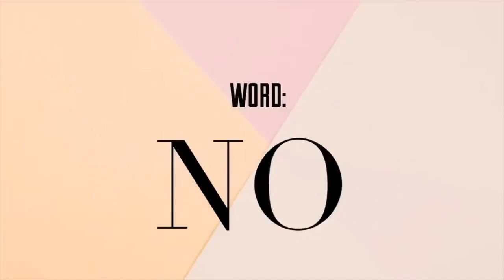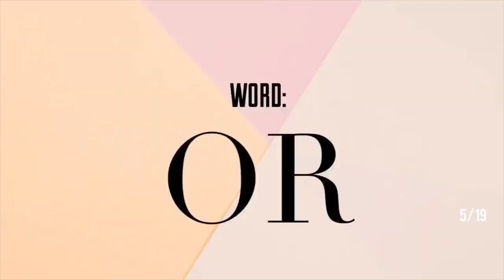Rose Basemera sings BTS, Billie Eilish & Nicki Minaj in ROUND 2 of Song Association Inspired by ELLE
In this "Rose Basemera" sings to Chris Brown, BTS, Ariana Grande , Selena Gomez, Nicki Minaj, Billie Eilish etc

This was inspired by ELLE

 ✨ Basemera ✨